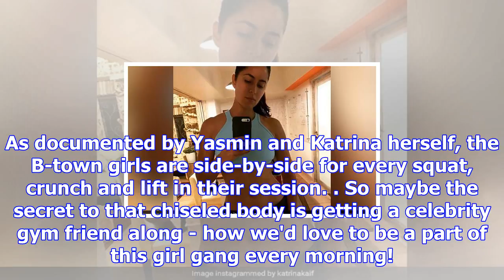Dear katrina kaif, why so fabulous? now, try her workout for yourself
Katrina Kaif showing off her bod in a selfie (Image Credit. Katrina Kaif) This afternoon, our pre-lu...